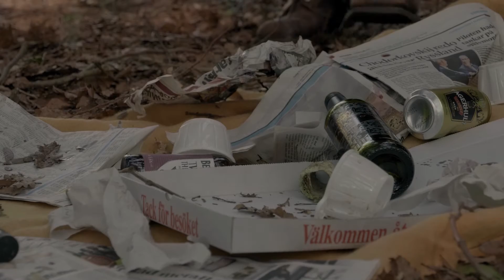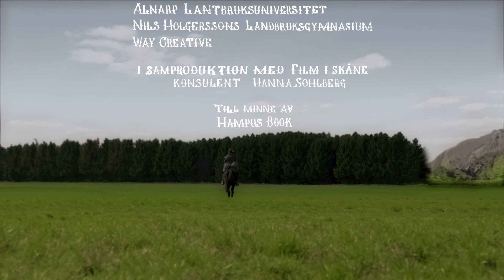Koviskaren 2015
Koviskaren tar sig an ett nytt farofyllt uppdrag vilket tvingar honom att konfrontera sitt förflutna och ifrågasätta sin livsstil.

En film av Emil Askenberger & Jacob Nilsson.

Regissör, klippare – Jacob Nilsson
Producent, Foto, Manus – Emil Askenberger
Ljud – Ylva Tykesson, Emanuel Perpåls
Manus – Emil Askenberger
Ljudbearbetning – Jacob Gustavsson
Skådespelare – Roger Paterson, Carl-Johan Svensson, Monica Lindroth, Gull-Britt Gustavsson
Kostym/Smink/Grafik – Emma Wahlberg
Rekvisitör - Tim Reintjes Jönsson
Grafik - Anna Wolanska
Musik – Malena Ardevall